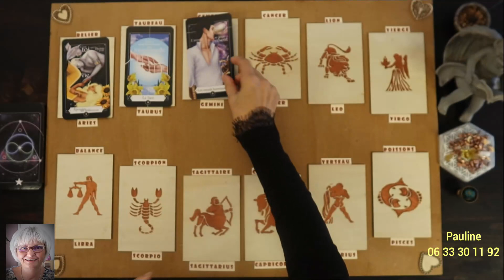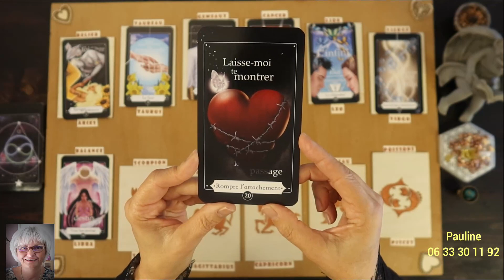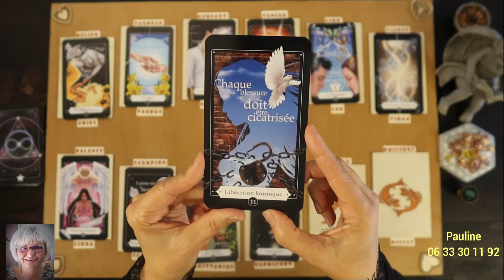MERCREDI 1/02 〰 Tirage du jour🌝 @PaulineVoyance ​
Votre émotion du jour vous appelle...
*Jeu utilisé : Messages de votre Flamme jumelle / David Sabat / Editions CONTRE DIRES